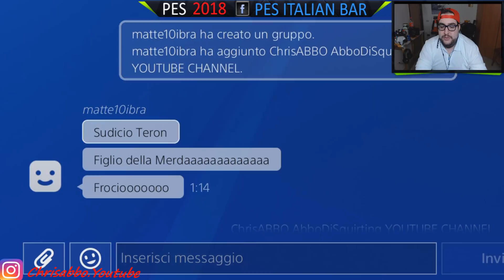RTD3 PERCHE' SONO UMILE... RUBO IL TITOLO ALLO ZIO MAX!! | PES 2018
GRUPPO FACEBOOK PES ITALIAN BAR, VIENI AD ISCRIVERTI!!